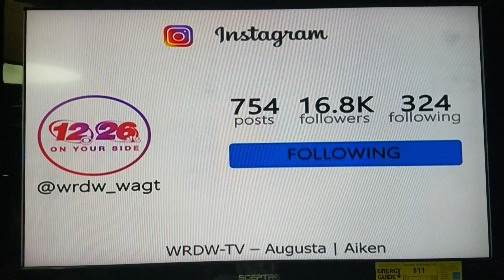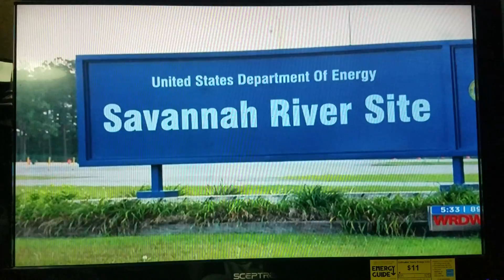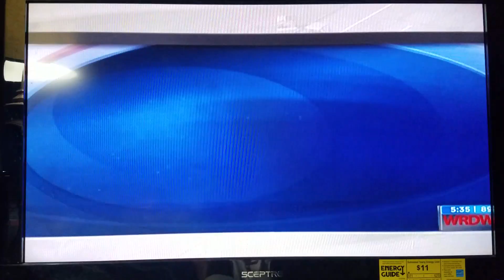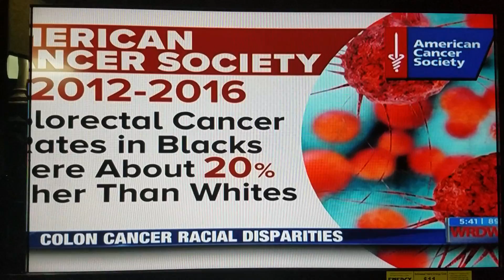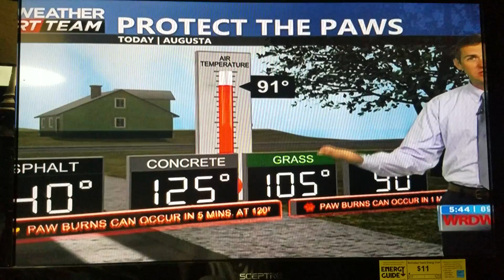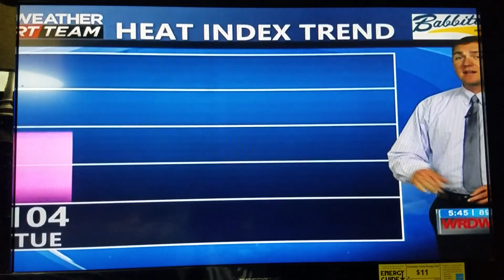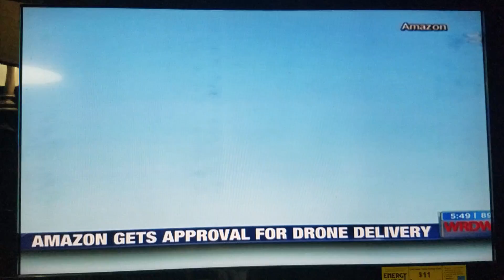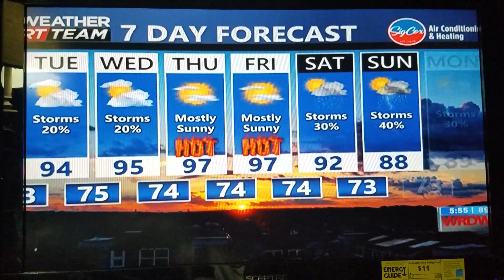Wrdw News 12 5:30PM 8/31/2020